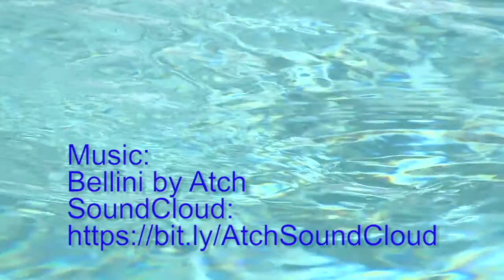Should You Build a Pool?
Thinking About a Backyard Pool?
Don't Get Soaked!​
It's shocking how much In-Ground Pools cost in San Antonio! And if you don't shop around, you could spend $80,000 to $100,0000.
But there are a few tricks of the trade. Like negotiate the price.
You might even consider a less expensive fiberglass pool. Take a look!